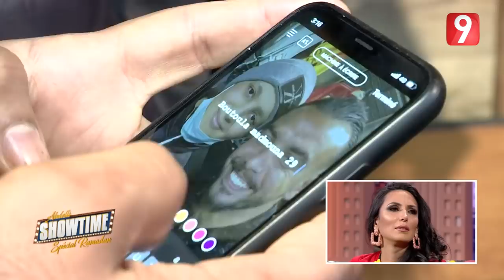KidsDream مع محمد رضا